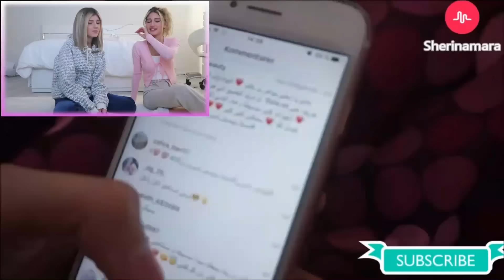ردة فعلنا على فيديوهاتنا بعد ٥ سنين (صدمة)😱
Instagram.com/sherinsbeauty
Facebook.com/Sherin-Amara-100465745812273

بحبكن❤️